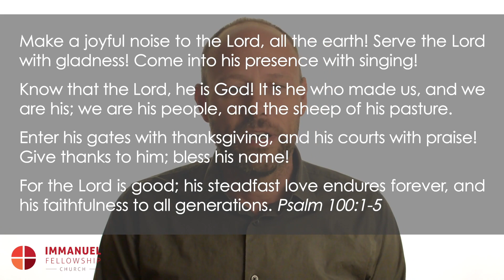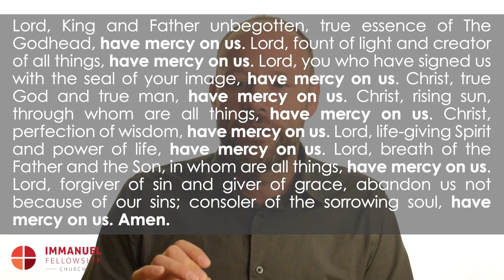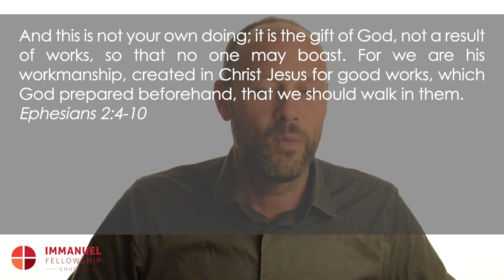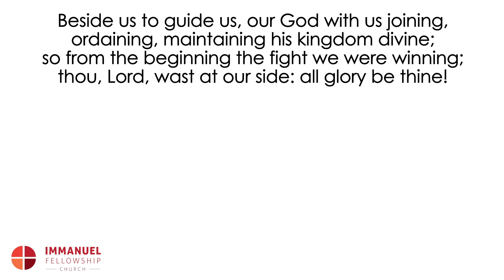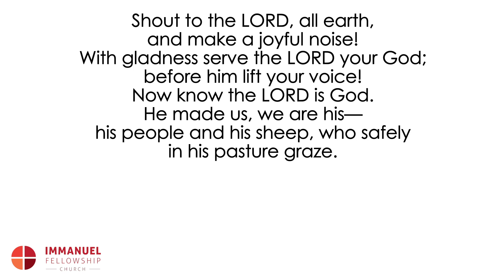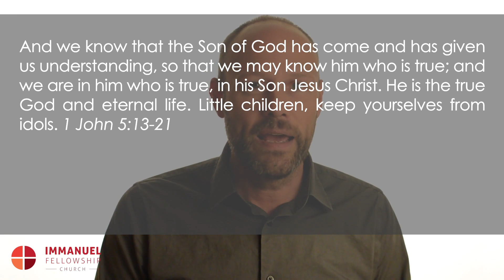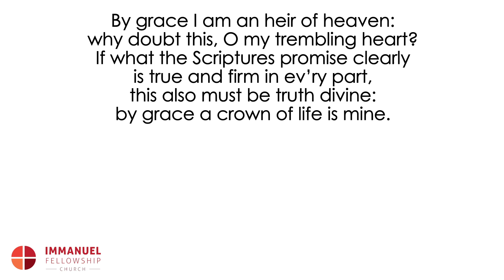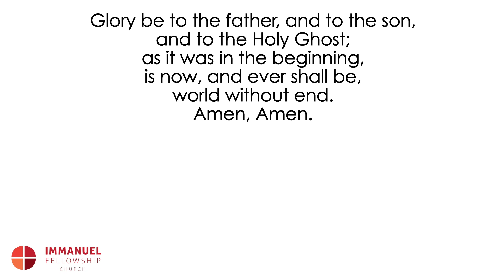5/10 AM Service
Sometimes faith is viewed as a hopeful wish, like confidently betting your financial future on a lottery ticket. You have no way of knowing whether your ticket will win or lose; statistically it will lose. But evidently people can convince themselves that “this is the one.” Is that what the Christian faith is? Is faith contrary to knowing? Seven times in the last nine verses of 1 John the author explains what “we know” or “may know” (13). His stated purpose in writing the letter is to confirm to believers that they have eternal life and everything that includes. God doesn’t want us going through life guessing about who we are and what God has provided for us. He wants us to know. So what can we know?